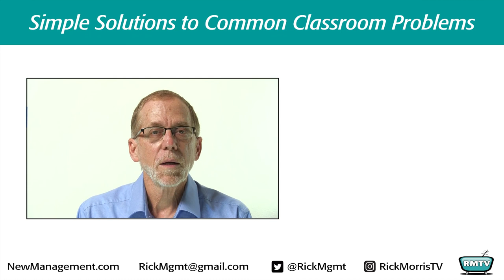Rick Morris - Music in the Classroom - Episode 7 - Classroom Alarm Clock Fix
Rick has two educational apps available. Class Cards and Class Cues

Producer: Ben Morris